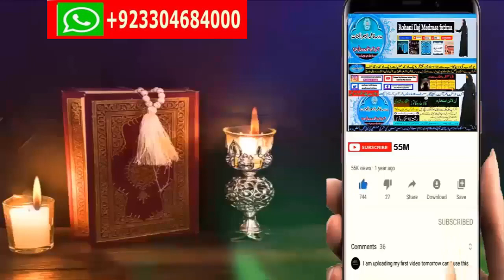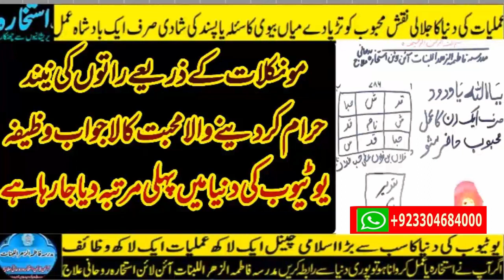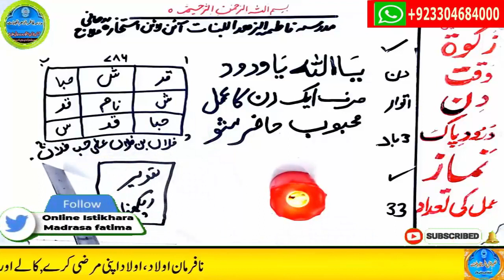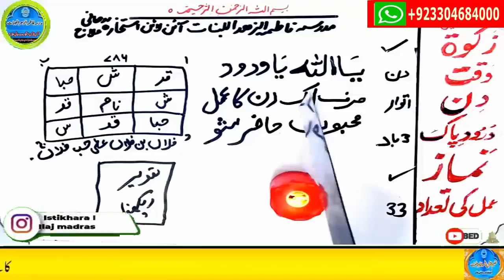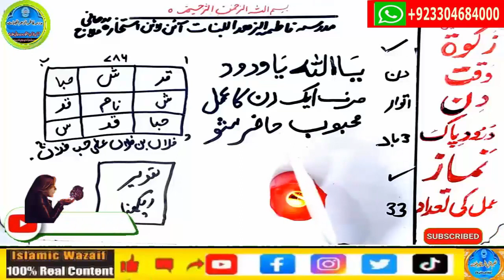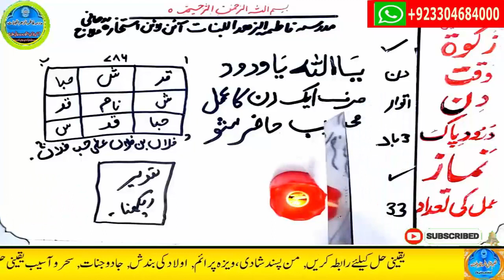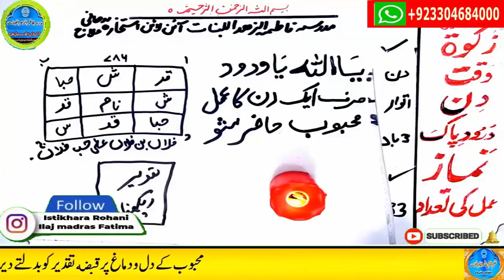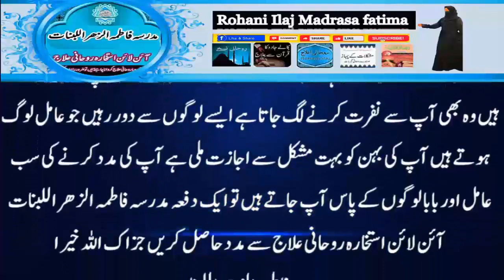mohabbat ka wazifa, wazifa for love, love marriage, mohabbat ka wazifa aag jesa, mohabbat ka taweez